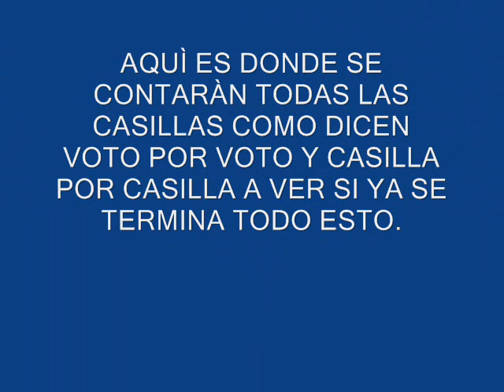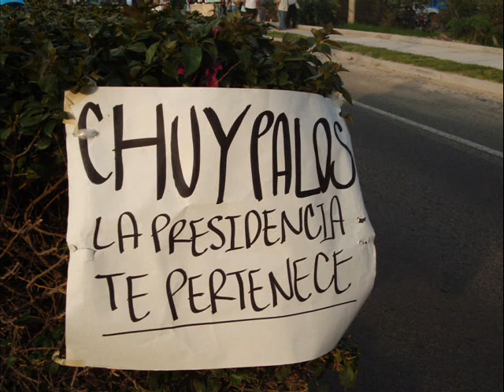chuy palos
otras fotos de la manifestaciòn